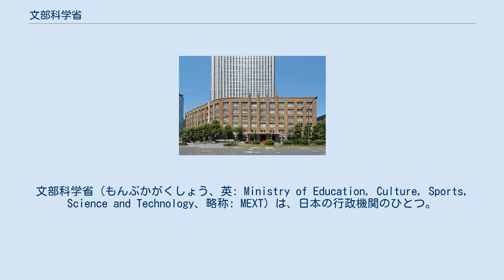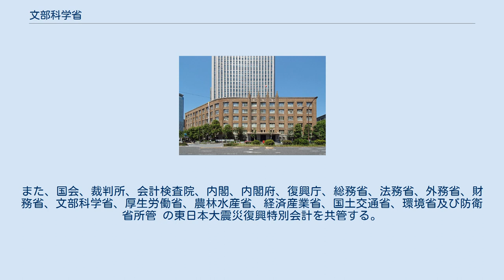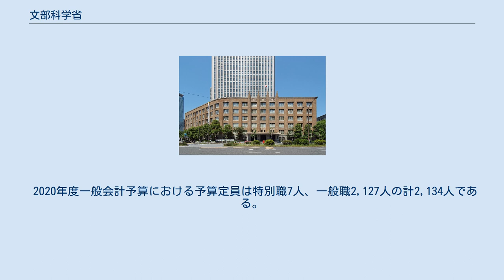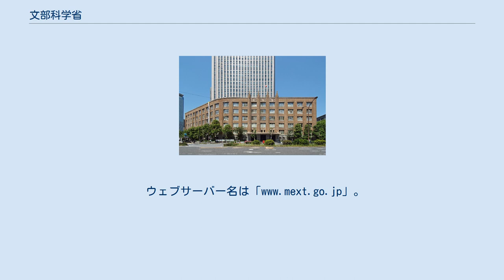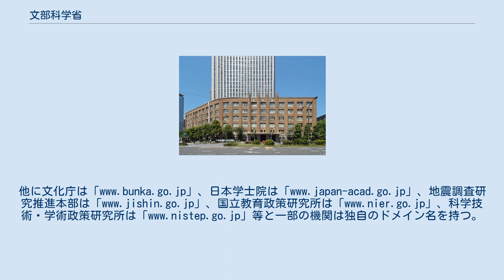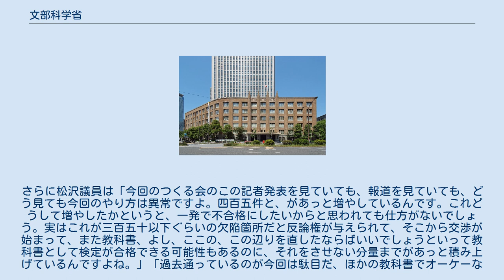文部科学省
文部科学省（もんぶかがくしょう、英: Ministry of Education, Culture, Sports, Science and Technology、略称: MEXT）は、日本の行政機関のひとつ。
教育、学術、スポーツ、文化および科学技術の振興、宗教事務等を所管する。
日本語略称は、文科省（もんかしょう）。
 中央合同庁舎第7号館東館に所在している。
2004年（平成16年）1月から2008年（平成20年）1月までの期間、新庁舎への建替え・移転のため丸の内の旧三菱重工ビルを「文部科学省ビル」と改称して仮庁舎としていた（その後、同ビルは丸の内二丁目ビルに改称され、みずほフィナンシャルグループの本社を経て、2015年から2018年11月まで東京商工会議所が使用していた。現在は一般の貸しビルとして使用されている。） 旧文部省庁舎（手前のレンガ色の建物） 現在も改装され文化庁庁舎として使用されている。
 上記の文部科学省設置法第3条に示された任務を達成するため、文部科学省は、教育、科学技術、学術、文化、および健常者スポーツ（障害者スポーツは厚生労働省の管轄）の振興に関する事項をつかさどる。
 2001年（平成13年）1月6日、中央省庁再編に伴い、学術・教育・学校等に関する行政機関だった旧文部省と、科学技術行政を総合的に推進する行政機関で旧総理府の外局だった旧科学技術庁とが統合されて誕生した。
（歴代の文部大臣、歴代の科学技術庁長官を参照。） 科学技術庁は、長官に国務大臣が充てられる大臣庁であり、府省庁の垣根を超えた横断的な行政機関として機能し、他府省庁からの出向者も多かった。
また、他府省庁の各専門機関の予算調整等の役割を担うこともあった。
文部科学省はそうした性格であった大臣庁と省とが統合された異例の再編であった。
 旧科学技術庁の調整機能は内閣府に移管されたが、原子力行政に代表されるように、特定の行政機能がこの統合・再編で各省（府）庁にいびつに分散、または文部科学省に集中した。
分散の代表が原子力行政であるとすれば、集中の代表は独立行政法人の研究機関であると言える。
 文部科学省設置法第4条は計97号に及ぶ所掌事務をつかさどると規定している。
具体的には以下に関することなどがある。
 文部科学省の内部組織は一般的に、法律の文部科学省設置法、政令の文部科学省組織令および省令の文部科学省組織規則が重層的に規定している。
 文部科学省は他省の「○○地方～局」に相当する、全国を分割網羅する地方支分部局を持たない。
かつて、地方にある大学や地方教育委員会の施設整備に関する補助金交付事務を行う「○○地方工事事務所」が国立大学の敷地内に存在したが、国立大学の法人化に伴い廃止された。
補助金交付事務は本省で行えば足り、教育行政は完全な地方分権であるため必要がないというのが理由である。
元科学技術庁の機関であった水戸原子力事務所が唯一の地方支分部局であったが原子力規制委員会設置法（平成24年法律第47号）により平成25年3月31日に廃止された。
 特別の法律により設立される民間法人、特別の法律により設立される法人および認可法人は所管しない。
 2021年度（令和3年度）一般会計当初予算における文部科学所管の歳出予算は5兆2979億9744万6千円である。
組織別の内訳は文部科学本省が5兆1544億93898千円、文部科学本省所轄機関が46億6920万円、スポーツ庁が313億7946万千円、文化庁が1074億5488万8千円となっている。
本省予算のうち義務教育費国庫負担金が15163億8100万円、国立大学法人運営費が1兆0790億2422万6千円と大きな比重をしめる。
本省所轄機関とは国立教育政策研究所、科学技術・学術政策研究所、日本学士院をさす。
 文部科学省は、内閣府、経済産業省及び環境省と、エネルギー対策特別会計を共管 する。
また、国会、裁判所、会計検査院、内閣、内閣府、復興庁、総務省、法務省、外務省、財務省、文部科学省、厚生労働省、農林水産省、経済産業省、国土交通省、環境省及び防衛省所管 の東日本大震災復興特別会計を共管する。
 一般職の在職者数は2020年7月1日現在、文部科学省全体で2,115人（男性1,560人、女性555人）。
機関別内訳は本省が1,718人（男性1,262人、女性456人）、文化庁27...